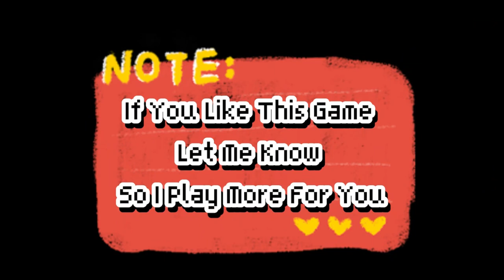ERW Jigsaw Puzzle Gameplay